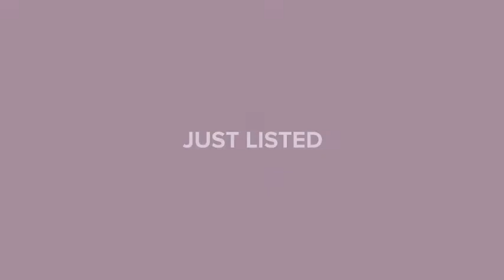2026 SETON DRIVE CLEARWATER, FL 33763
Carol Olds - Trinity Office
3 beds 2 baths